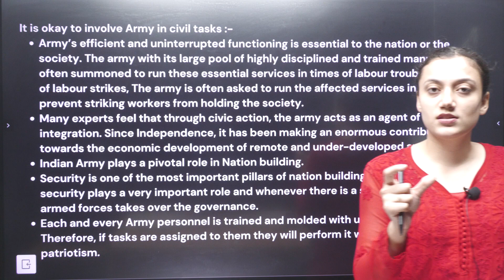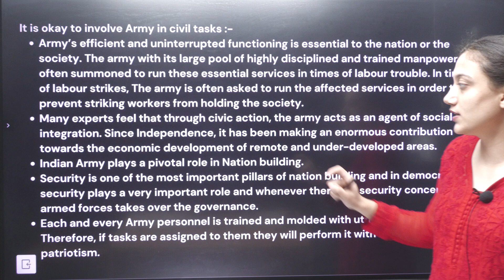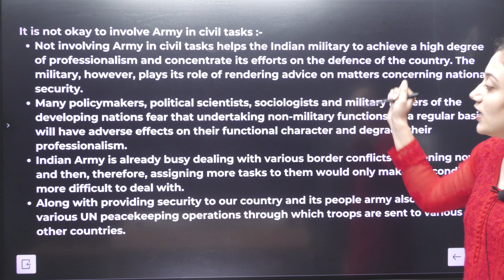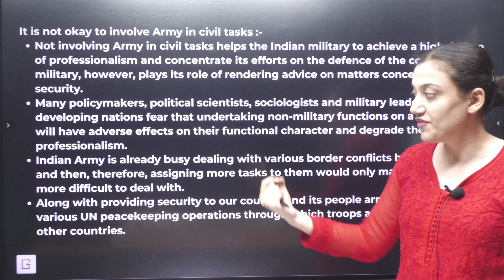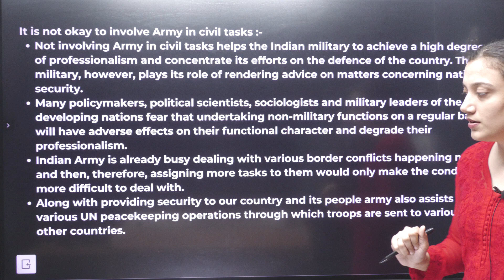Involving army in civil tasks || SSB Interview Preparation" || Lecturette topics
SSB WORLD App Download Link -

FORCE DEFENCE ACADEMY एवं Defence Exams के लेटेस्ट अपडेट्स पहले पाने के लिए सोशल मीडिया पर Follow करे :-

FORCE DEFENCE ACADEMY में ऑफलाइन बैचेस की जानकारी के लिए -
🎯Add. Sajan Nagar Navlakha, Indore ( M.P.) Helpline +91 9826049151
Team
"Force Defence Academy INDORE

SSB Interview | SSB Interview Preparation" | Lecturette topics | NDA | CDS | AFCAT